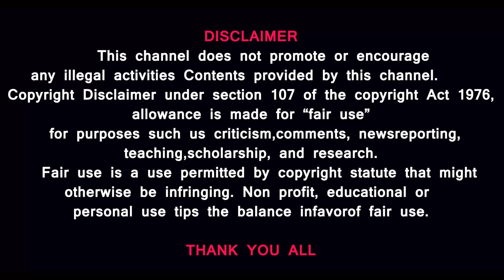Israel's new plan -Advice on deporting Palestinians to the Congo -What makes Houthi & Iran so quiet?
Prasath signature
A stunning claim has been made about Israel's might amid fear of war with Hezbol&lah. "IDF would be forced to fight Hezb*ollah with sticks and stones without U.S. support," said an Israeli expert. Amnon Abramovich, a political analyst for Israeli Channel 12, made this claim. The statement comes as Israeli PM Benjamin Netanyahu has warned Hezb*ollah of a response they can't even dream of.
Prasath signature

MUSIC CREDITS
YOUTUBE LIBRARY
Anno Domini Beats
Culture
Hip-Hop & Rap
AMERICA WILL CREATE WORLD PIECE
6 ShotsAlternative & PAngryNEFFEX